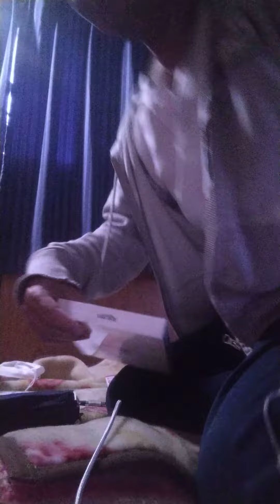2023年1月18日